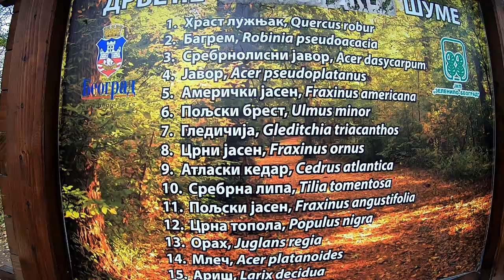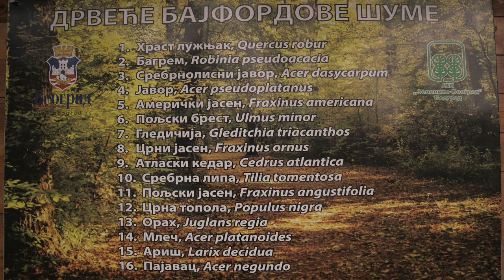Jesen u Bajfordovoj šumi / Autumn in Byford forest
The author: Pedja Videnović

Used music: I'll Meet You There by Sapajou

December 2020.